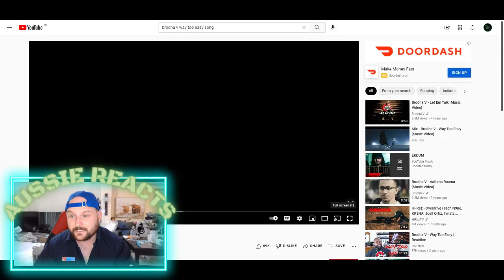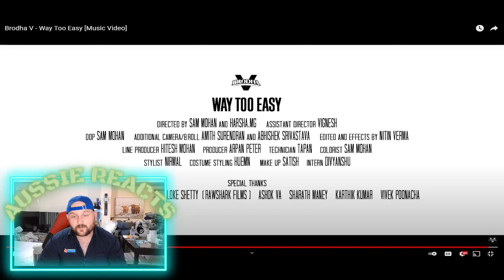Brodha V - Way Too Easy [Music Video] [AUSSIE REACTS]